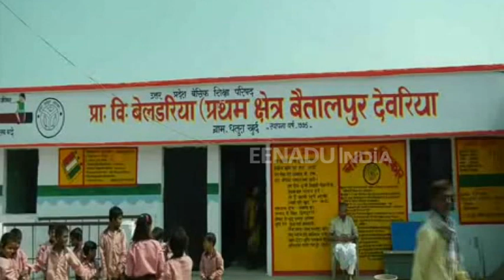बच्चों ने कहा पढ़ते समय लगता है डर, सिर पर लटक रहे हैं नंगे तार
देवरिया : बैतालपुर के धतुरा खुर्द के प्राथमिक विद्यालय में बच्चे डर के साए में पढ़ाई करने को मजबूर हैं. इसका कारण बिजली विभाग की लापरवाही है. यहां विद्यालय परिसर से होकर गए बिजली के तार कभी भी बच्चों के लिए हादसे का कारण बन सकते हैं. कई बार इसकी शिकायत के बाद भी इस पर कार्रवाई नहीं की जा रही है.